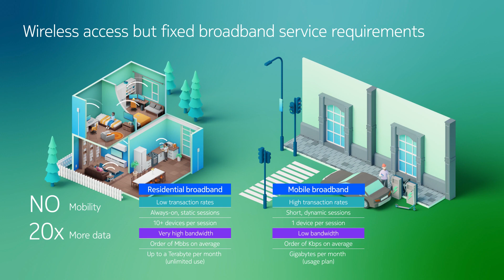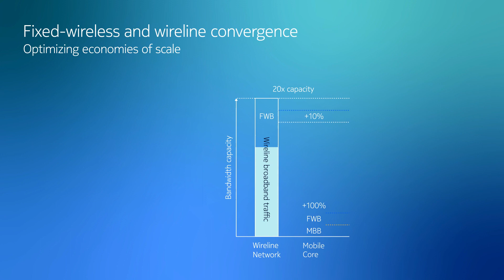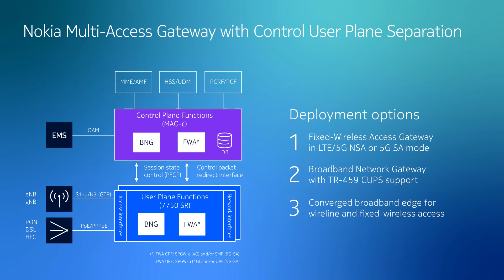Scaling fixed-wireless access services at the broadband edge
5G fixed-wireless access (FWA) is a great option for expanding broadband capacity and coverage for underserved homes and businesses in areas where trenching fiber is too costly or time-consuming. The challenge is to efficiently scale User Plane Functions (UPF) for FWA gateways at the broadband edge.